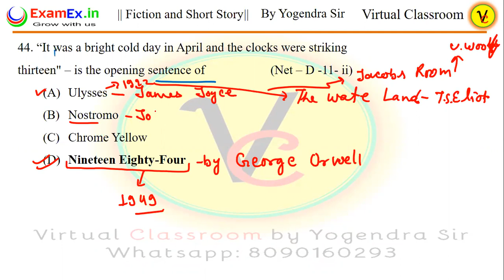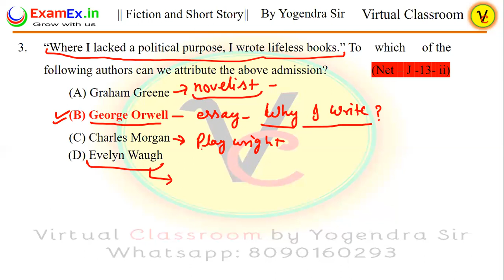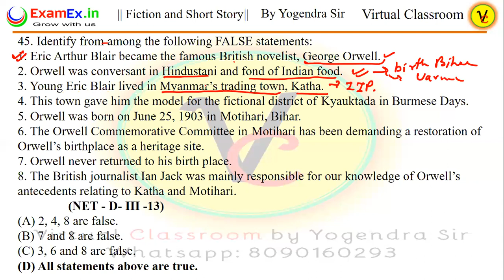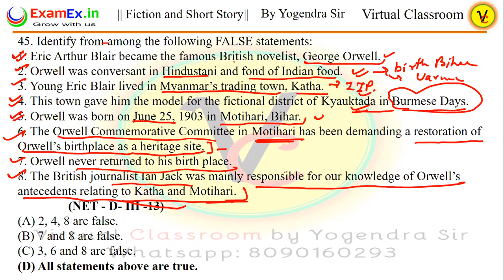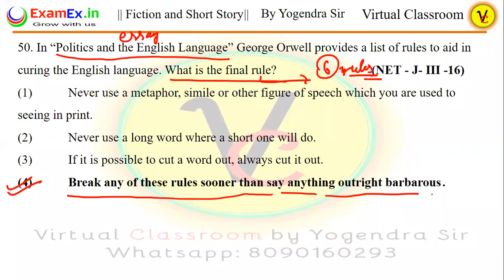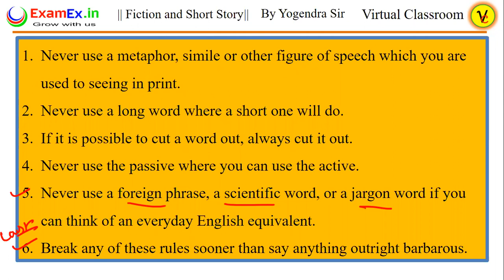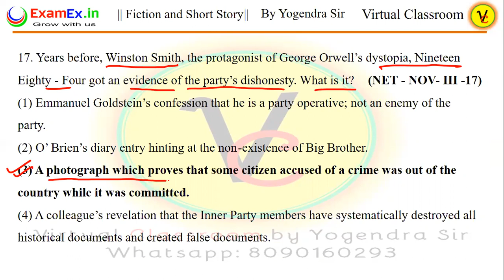George Orwell Questions || UGC NET JRF || JRF Special Class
NET BUREAU
NET SYLLABUS
Subject: English Code No. : 30
Unit –I : Drama
Unit –II : Poetry
Unit –III : Fiction, short story
Unit –IV : Non-Fictional Prose
Unit –VII : Cultural Studies
Unit –VIII : Literary Criticism
Unit –IX : Literary Theory post World War II
Unit –X : Research Methods and Materials in English